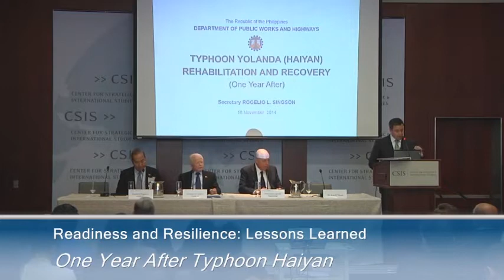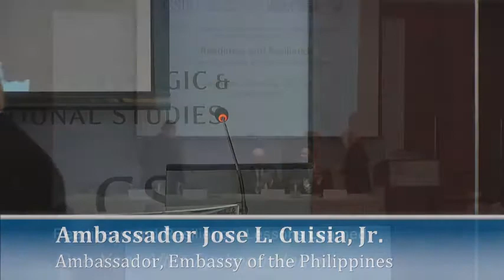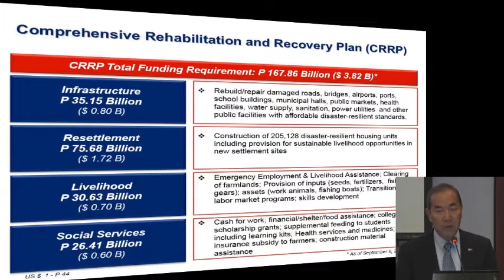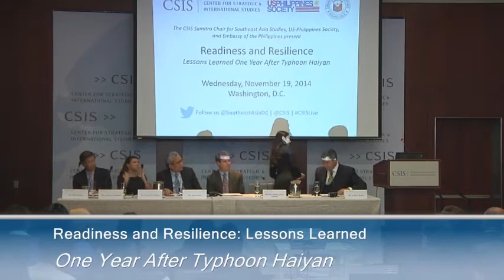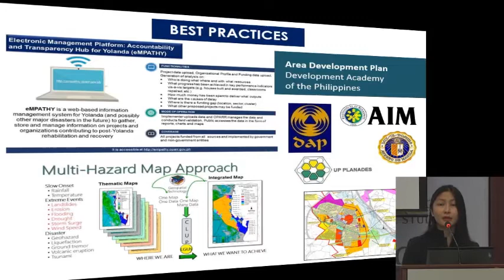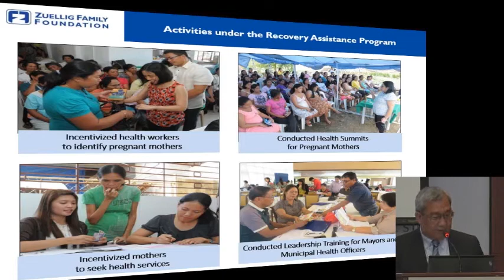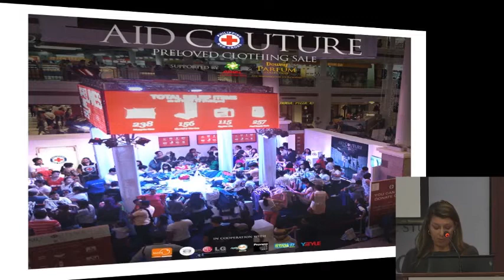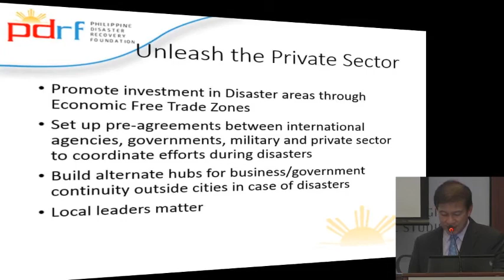Readiness and Resilience: Lessons Learned One Year After Typhoon Haiyan: Panel1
This forum will address lessons learned in the wake of last year's Typhoon Haiyan in the Philippines and ways to address disaster preparedness and build resilience for the future.

I.Conference Registration: 1:30 p.m.
II.Welcoming Remarks: 2:00 p.m.
Featuring:
Senior Adviser and Sumitro Chair for Southeast Asia Studies
CSIS
Ambassador John D. Negroponte
Co-Chair
US-Philippines Society
Ambassador Jose L. Cuisia, Jr.
Ambassador
Embassy of the Philippines
III.Keynote Address: 2:15 p.m.
Keynote:
The Hon. Rogelio L. Singson
Secretary
Department of Public Works and Highways (Philippines)
IV. Panel Discussion 1:  Retrospective, Lessons Learned and Challenges 2:30 p.m.
Featuring:
Atty. Karen Jimeno
Communications Director
Office of the Presidential Assistant for Rehabilitation and Recovery (Philippines)
Mr. Jason Foley
Deputy Assistant Administrator, Asia Bureau
U.S. Agency for International Development
Mr. Ernesto Garilao
President
Zuellig Family Foundation
Ms. Claudine Zukowski
Procter & Gamble
Mr. Rene Meily
President
Philippine Disaster Recovery Foundation
Moderator:
Mr. Ernest Z. Bower
Senior Director and Sumitro Chair for Southeast Asia
Centre for Strategic and International Studies
Short Coffee Break 3:30 p.m.
V. Panel Discussion 2: Disaster Preparedness and Building Resilience: 3:45 p.m.
Featuring:
Secretary
Mr. Charles Aanenson
CEO
Peace Winds America
Ms. Michelle Bernier-Toth
Managing Director, Overseas Citizens Services
U.S. Department of State
Ms. Antonia Yulo-Loyzaga
Executive Director
Manila Observatory
Moderator:
Ambassador Roberto Romulo
Chairman
Zuellig Family Foundation
VI.Video: Disaster and Climate Resilience (7 minutes)
VII.Closing Remarks: 4:45 p.m.
Featuring:
Ambassador John F. Maisto
President
US-Philippines Society
Reception: 5:00 p.m.